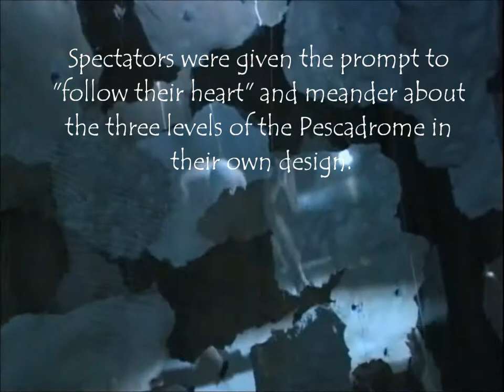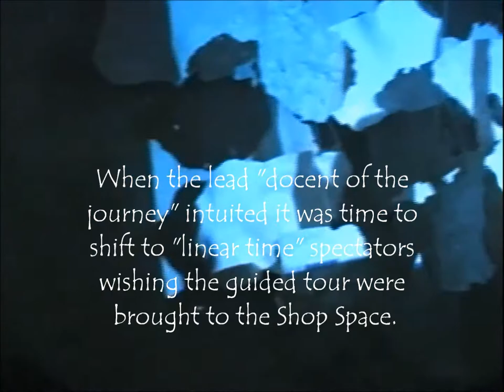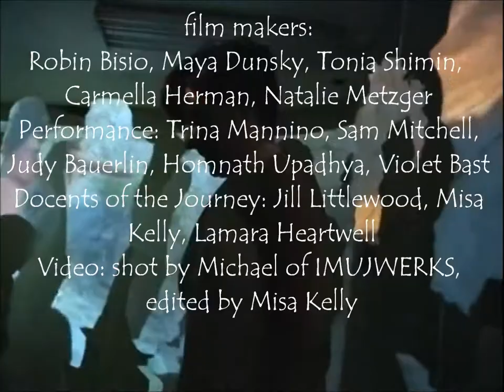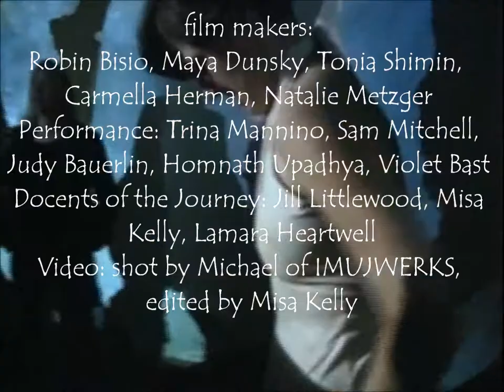EPISODE THREE: SB-ADaPT Fest 2011: Cut The Edge - Shop Space Performances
Video footage by Michael White - comments and editing by Misa Kelly
ArtBark International, in its first phase of development, as SonneBlauma Danscz Theatre launched their first dance and physical theater festival in 2011 which spanned nearly 3 weeks.  It included 22 happenings in 3 cities drawing over 50 artists from 5 countries and 23 different cities to participate.  Performances for conventional black box theater, master classes, a welcome breakfast, a private artist exchange where artists were afforded the chance to view each others work, dance in open spaces, and also an evening devoted to experimental explorations.  "Cut the Edge" at Fishbon's Pescadrome.  Concept and overall arc of the design by Misa Kelly orchestrating sharing of expression in both "linear time" and "overlapping time."  The event began with a native american indian smudging and an orientation for all participants.  In the first phase all artists inhabited designated zones.  Spectators were given the option of either staying in one place the entire evening or meandering about at will, or taking the guided tour.  They were given three directions. One: to follow their heart through the tri-level wharehouse, to take time to be read a poem, one on one, by Sojourner Kincaid Rolle, and at some point take off their shoes and ground into the goodness of the sod installed in the Pesci's "Shop Space."